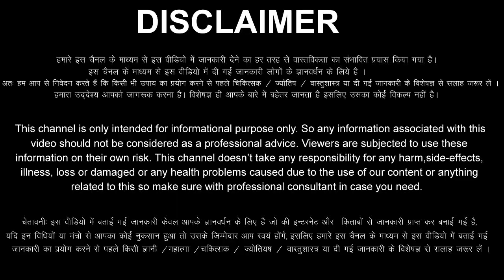Kark Rashi 25 October 2022 Aaj Ka Kark Rashifal Kark Rashifal 25 October 2022 Cancer Horoscope